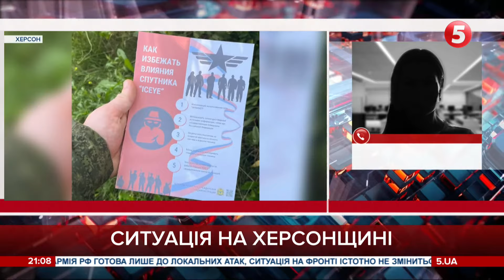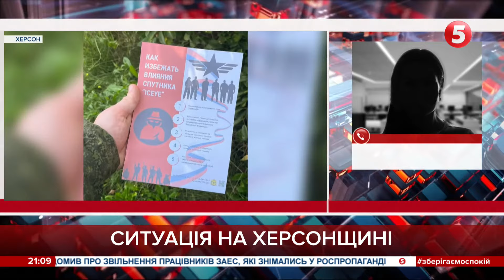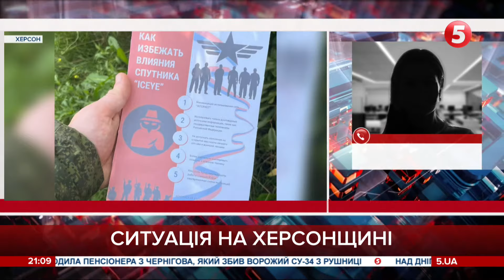московити дуже нервують перед Днем Незалежності: ситуація на Херсонщині / включення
На Херсонщині окупанти посилюють фільтраційні заходи напередодні Дня Незалежності. Ворог боїться акцій спротиву та готує можливі провокації.

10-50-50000 - будь-яка сума має значення.
Разом переможемо!
Слава Україні!